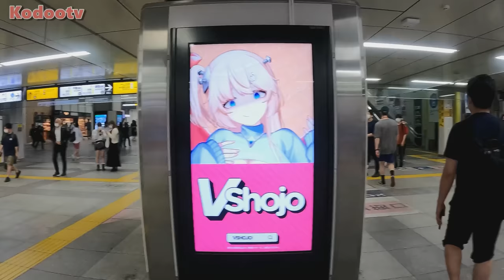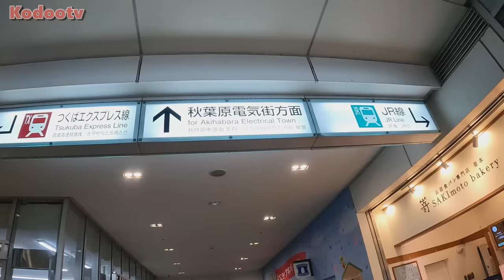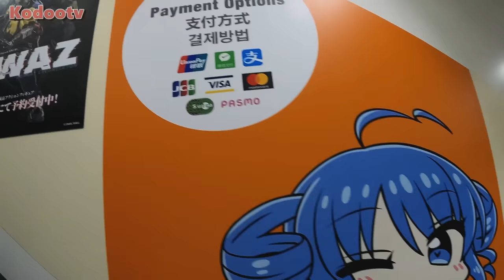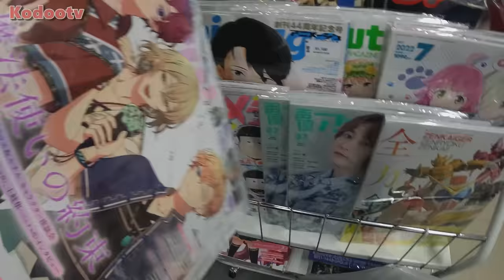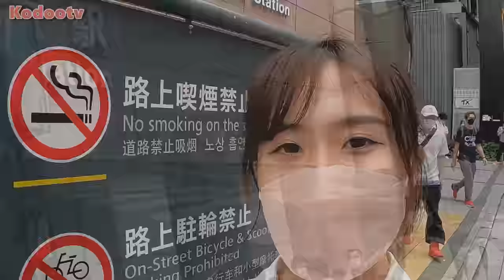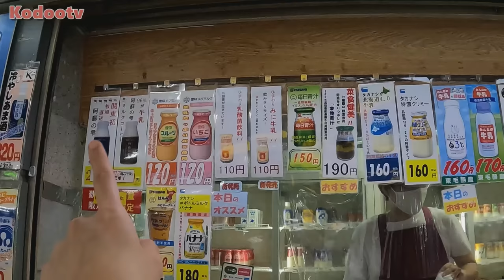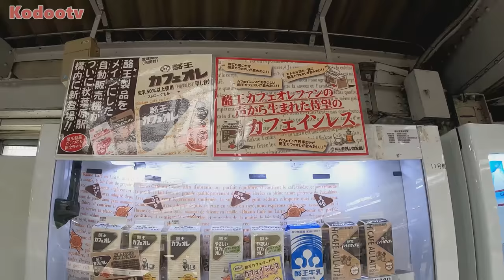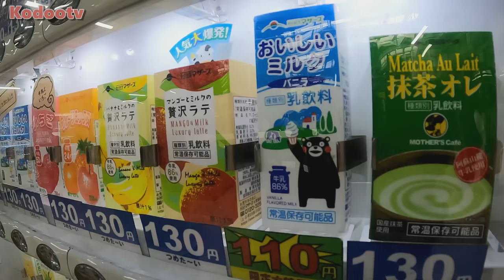日本秋葉原動漫聖地變了?!女僕街道景象!必打卡秋葉原月台內全日本知名牛奶店！｜日本旅遊Vlog｜日本文化｜Kodootv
這是你熟悉的秋葉原嗎？第一次逛大型動漫中古店，簡直太爽了！還發現了不可思議的隱藏牛奶店在動漫天國月台内?!
（記得追蹤我的IG與臉書👇）

牛奶控必朝聖！有經過秋葉原車站，必須來打卡知名牛奶小舖喲！
可以嘗來自日本全國各地的濃醇香牛奶
*真心推”鮮奶信州安曇野牛乳”＆”飛驒牛乳”

店名：酪 MILK SHOP LUCK
秋葉原站內總武線（六號線）月台上

*請善用訂閱分享並尊重著作權
*視頻無授權與嚴禁任何搬運至其他平台
*絕不寬貸任何侵權行為

關於我
感謝支持與觀看哦！🤗
謝謝你們的觀看 我們很快下個影片見!❤

日本鄉下發現全日本最大台灣廟宇！

🎥拍攝使用器材:
GoPro 10
Sony A6400